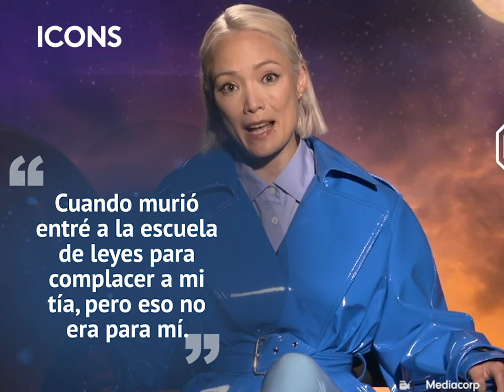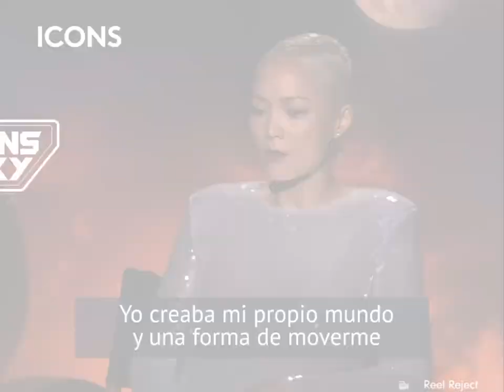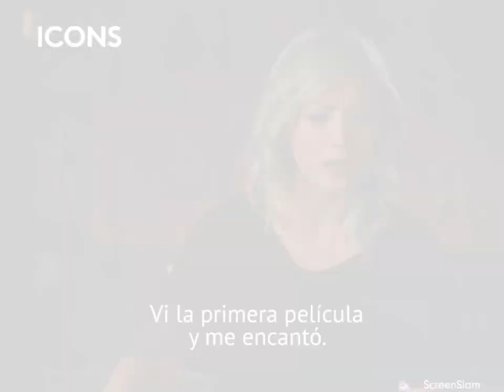Mantis" estrella de 'Guardians of the Galaxy' tiene una infancia escalofriante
Mantis" estrella de 'Guardians of the Galaxy' esconde tras su dulzura una trágica historia: perdió de la manera más cruel a toda su familia.